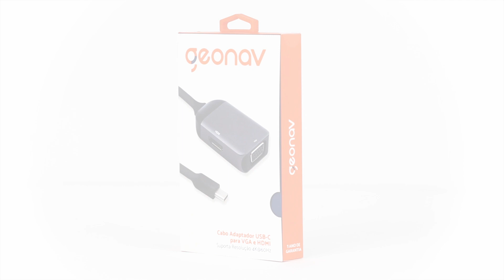Cabo Adaptador USB-C para VGA e HDMI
Conecta um monitor/projetor VGA e HDMI a computadores e smartphones com o padrão DisplayPort Alternate Mode com a porta USB-C.